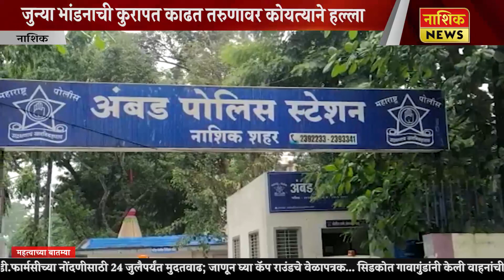Nashik News जुन्या भांडनाची कुरापत काढत तरुणावर कोयत्याने हल्ला